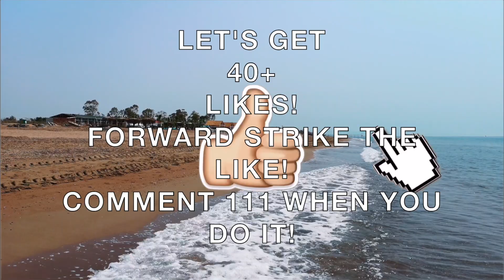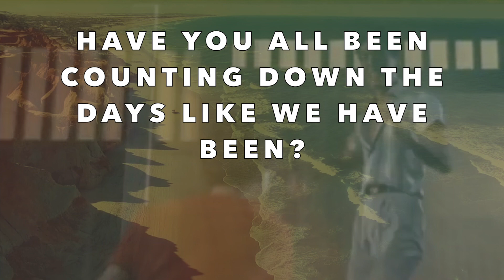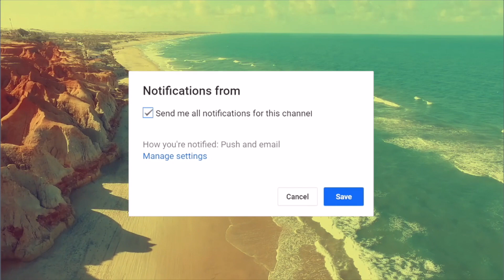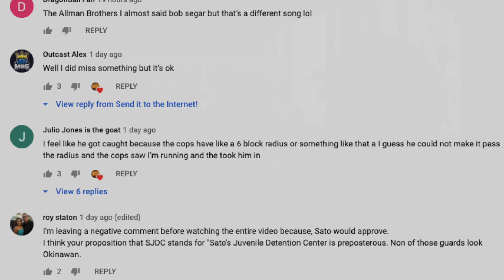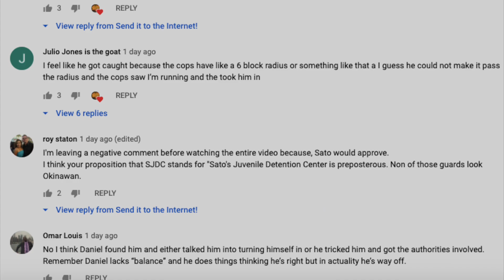IT'S SHOCKING THAT THIS IS TRUE about COBRA KAI SEASON 3!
Ha! Caught you reading the description! Leave a comment on this video saying "SHOCKING TROOF!"